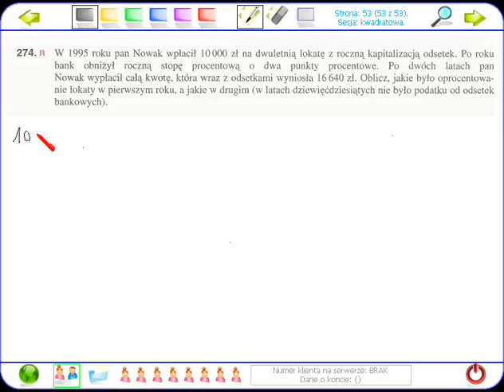274 funkcja kwadratowa